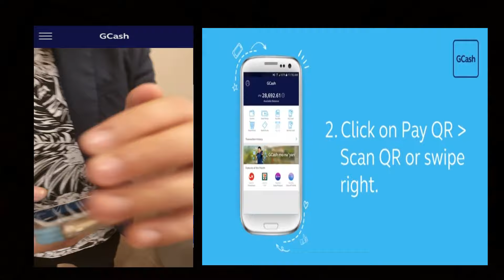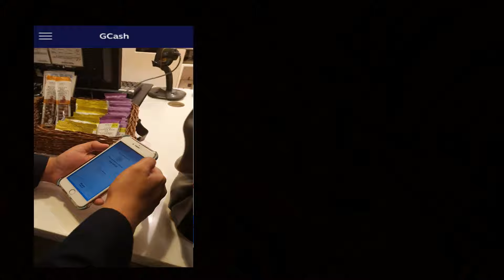HOW TO SHOP USING GCASH - PAY USING QR CODE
Shopping is made easy with GCash QR! See how I enjoy easier, everyday payments with GCash.

Download the GCash App from the App Store or Play Store today, available now for ALL networks!

BIO

Hi, I am Richard Diongson, a lifestyle vlogger from the Philippines. I love travelling to different places, trying out different food every now and then. I love social events like gathering of bloggers/vloggers, themed parties, showbiz personalities gathering, and the like.

Three (3) Interesting (little-known) facts about me:

A. It may not show but I love farm living. In fact I have farm back in the province.
B. I don't know how to ride a motorcycle yet but I am very excited to learn now that I have decided to buy a new one.
C. I am writer and a social media influencer.

Pet Peeves:

A. I really find bullying annoying and unacceptable. It is just not right.
B. I hate people who don't show up during a scheduled meeting/appointment whether in or out of work.
C. People who "get cheap on me"

Featured photo by Filipiknow